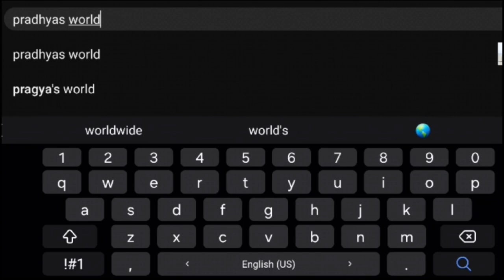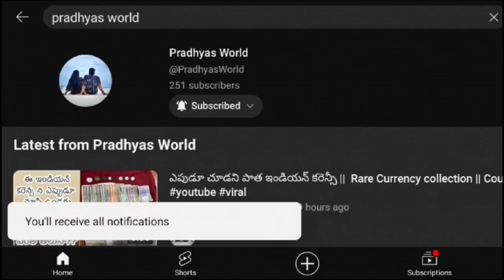Catla fish curry || special Boche fish curry recipie || Telugu || South Indian Food || Sea food